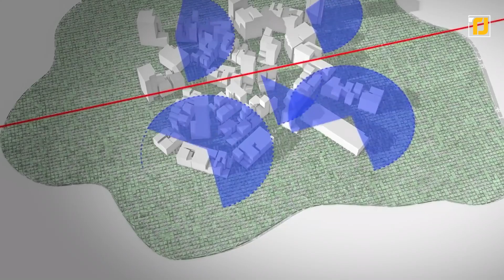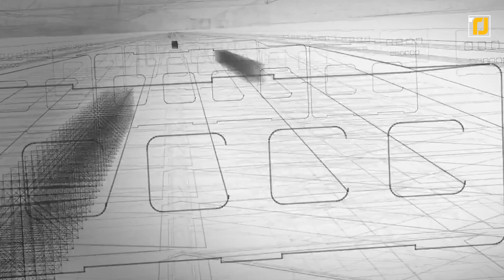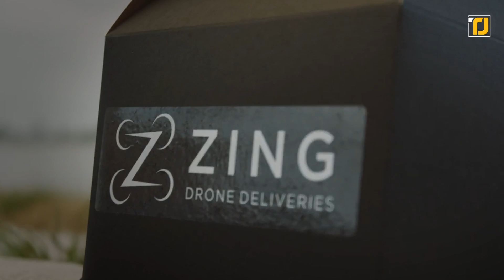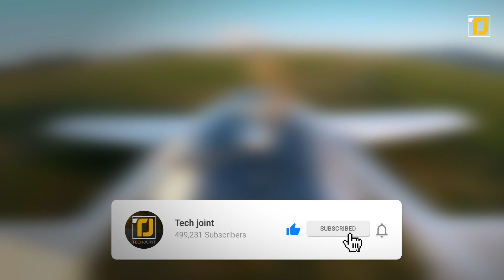12 Most Unusual Future Transportation Systems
The world is changing faster than ever before, and it’s all thanks to technology. One of the things the 2020s are looking to be known most about is the incredible strides that are being made in transportation in this decade, and potentially beyond. We are seeing everything from cars to trains being drastically changed and brand new transportation methods be invented. In the future, things are only going to get more unusual. From the Hyperloop to flying taxis to even an entire city based around transport in a single line, here are 12 Unusual Future Transportation Systems that will blow your mind.

12. Fully Autonomous Cars
11. Earth-to-Earth Rocket Travel
10. Maglev Trains
9. Smart roads
8. Energy Observer Ship
7. Ultra Lightweight Electric Vehicles
6. Mercedes-Benz Future Bus
5. The Line, Saudi Arabia
4. Hyperloop
3. Volvo Vera truck
2. Flying Taxis (and cars)
1. Delivery Drones